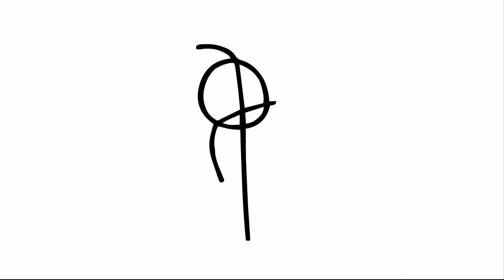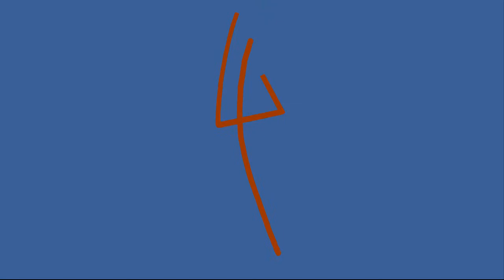Gret Palucca - Bauhaus (animated video)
Анимационный ролик «Palucca» был создан в рамках проекта «Блюз на крыше» к столетию Bauhaus
Автор: Мария Александрова
Мастерская: Движущиеся картинки 2019